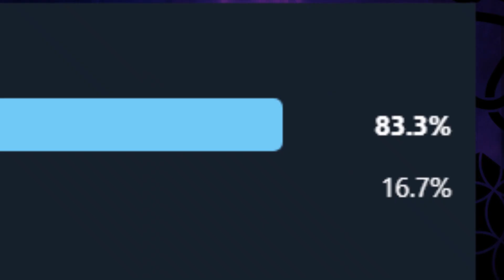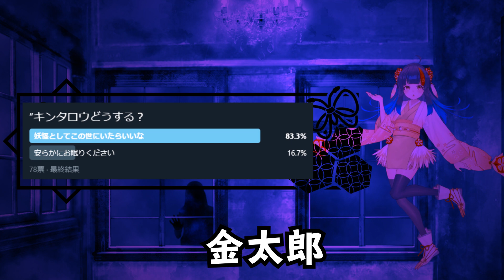【 日本妖怪 】- その三 -『 まくら返し 』👻🌸【 花琴 妖怪 絵巻 】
消えそうな 日本妖怪 たちを人間に紹介するよう、 妖怪 界に託された 花琴いぐさ 。  花琴 妖怪 絵巻  その三 で紹介するのは、 『 まくら返し 』さんです。

🔻動画最後のアンケート投票場所。
結果は次の動画の私の態度に繁栄されるので、どしどし回答お願いしますだよ👻

 【お知らせ】 ーーーーーーーーーーーーーーーーー
🌸Vジャンプレイの登録といいね、ぜひぜひよろしくお願いします！
やる気がめっちゃでます！

🌸グッズ
🔻🔻『花琴いぐさ。一緒におでかけアクリルスタンド』販売ページ🔻🔻

👻English🌸
My name is “Hanakoto Igusa”. A bird Fairy(YOKAI). Thanking you in advance.

👻サンクスべりまっちょ～👻
🌸絵協力→米海さん（@yoneumi_moriya）・アイビーさん（@ivy_wreath）